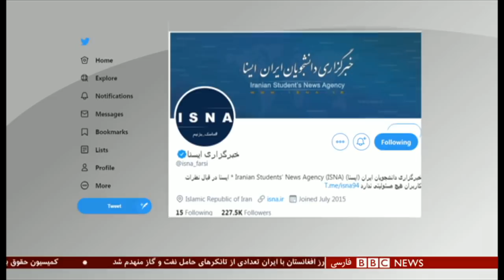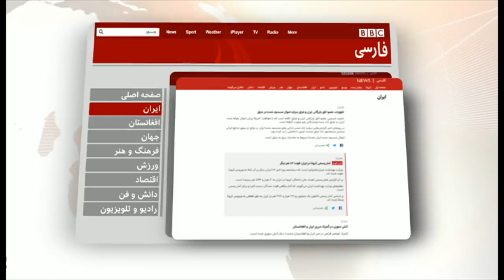اخبار ساعت شش عصر- شنبه ۱۶ اسفند